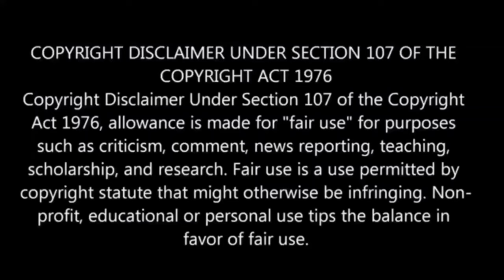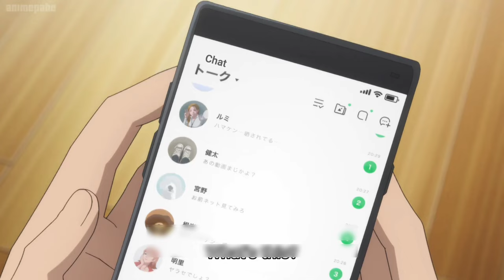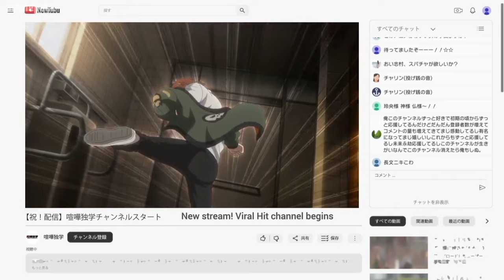Viral Hit : Loser Becomes Youtuber பகுதி- 2 தமிழ் விளக்கம் | Story Explain Tamil | Anime boy |Ep-3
Viral Hit Episodes 2

viral hit anime edit
viral hit anime ep 2
viral hit anime episode 1 explain in tamil
viral hit anime episode 1 in tamil
viral hit anime episode 7 explain in tamil
viral hit anime episode 1 reaction
viral hit
viral hit anime epic 2